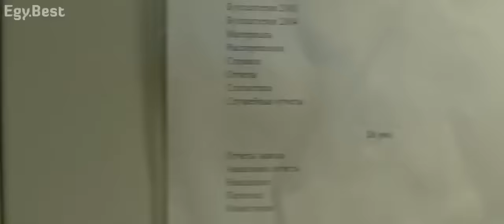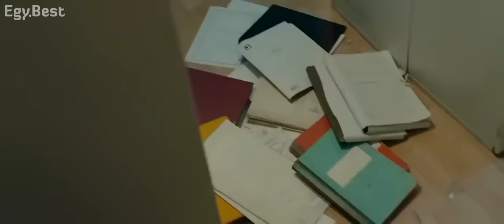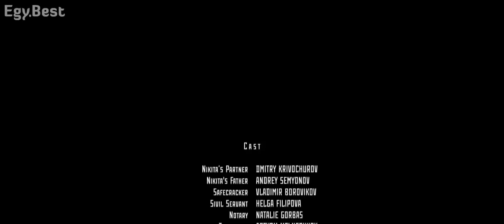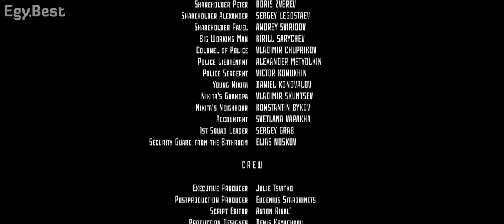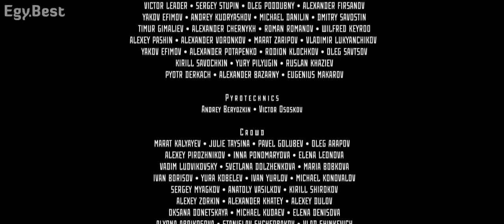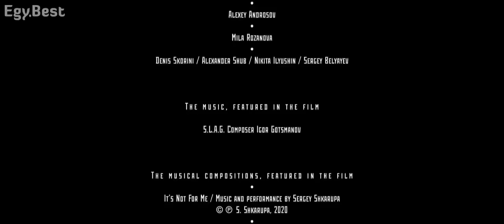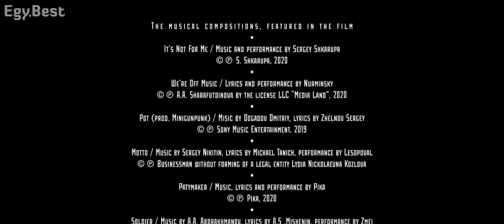فيلم الاكشن مترجم كامل 2022 بتقنية HD \ حرب العصابات لن تمل من المشاهدة BEST ACTION MOVIE HD VIDEO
راسلونا على الصفحات التالية
.يلم مغربي
فيلم رعب
فيلم كوميدي
فيلم قصير
فيلم للاطفال لدريد لحام
فيلم avatar 2
فيلم above the shadows مترجم
فيلم a lonely place to die
فيلم a teacher
فيلم a separation
فيلم a moment to remember
فيلم a fall from grace
فيلم a teacher 2020
فيلم a werewolf boy مترجم لودي نت
فيلم a teacher on hulu مترجم ايجي بست
فيلم à travers ma fenêtre
فيلم à l'aventure
فيلم à genoux les gars
فيلم albert à l'ouest مترجم
فيلم la vénus à la fourrure
فيلم micmacs à tire-larigot
فيلم albert à l'ouest
فيلم a mon âge je me cache encore pour fumer كامل
فيلم a mon âge je me cache
فيلم breaking bad
فيلم backstroke مترجم
lucia de b فيلم مترجم
مشاهدة فيلم b.a. pass 2012 مترجم
فيلم b.a.pass مترجم
film six
film action
film after
film netflix
film romantique
filmora
film marocain
film love
film 2021
film americain
film amour
film animation
film after 2
a film review
a film review example
a film review harry potter
a film to watch
a film review writing examples
a film i have recently seen paragraph
a films ouverts
a film by kirk
film à voir
film à regarder en famille
film à voir sur netflix
film à travers ma fenêtre
film à regarder sur netflix
film à voir 2020
film à voir 2021
film à la recherche du bonheur
à films ouverts
films à l'affiche
film à voir 2019
film âge
film âme
film âne
film âge de glace
film â voir
film âmes perdues
film âge de glace 5
film â l'affiche
nonton film â little ashes
nonton film â little ashes sub indo
download film â little ashes
â serbian film
film boyka
film braquage
film bruce lee
film brad pitt
film brothers
film batman
film babel
film barbie
b film means
b film - night running
b films meaning
b film definition
b film 2019
b films vimeo
film casablanca
film cruella
film coréen
film comedie netflix
c-films ag
c film contraceptive